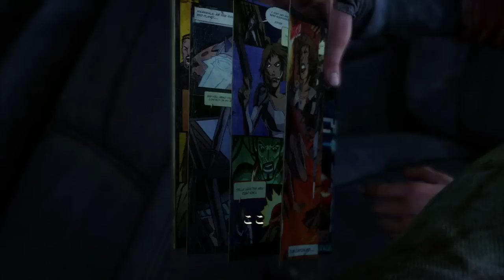The Last of Us 日本語吹き替え版 プレイ動画 パート13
Chapter 5 ピッツバーグ
「待ち伏せ」

エリーのジョーク・・・